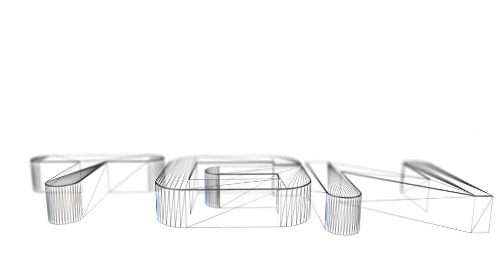Torchlight II Anniversary Live stream Highlights #3